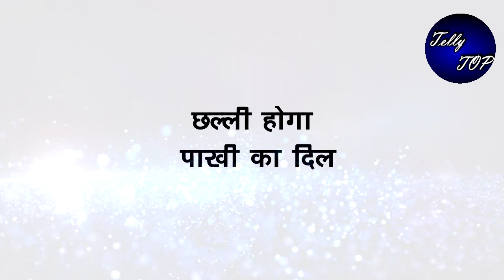GHKKPM || पाखी के तानो को सुनकर विराट कहेगा ये,ऐसे छल्ली होगा पाखी का दिल